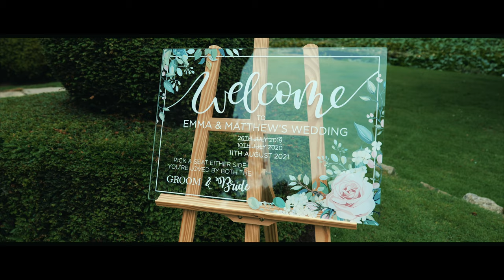Emma & Matthew's Wedding Day – Filmed At Brinsop Court Manor House & Barn, Herefordshire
The manner in which the groom Matthew describes the nature of a wedding epitomises why ALS Videography has been so lucky to film so many of them.

Matthew eloquently says: “I often think that weddings are the most amazing place, pretty much everything external from your life gets forgotten about. All the worries that you have tend to go out of the window, and everyone just focuses on 2 people happily in love and we get to share those moments together.”

Now Matthew and Emma can go back in time at any given moment and return to that “amazing place” through the power of film.